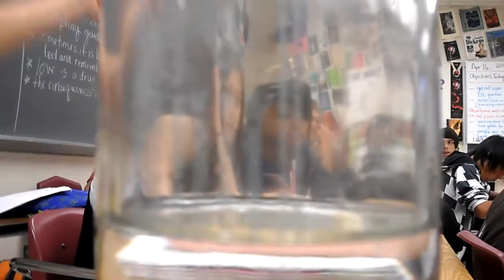The Voss Bottle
We were just playing in class.
5th period Mrs.Langford's
I was bored and just decided to play with the Voss bottle XD